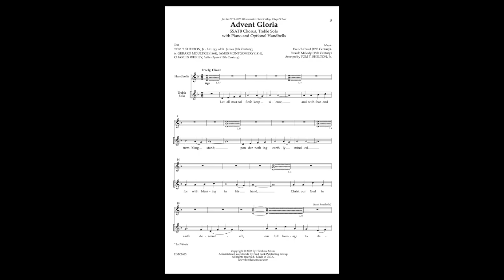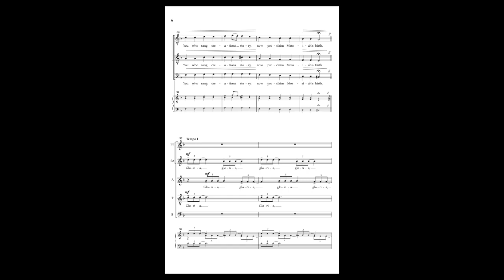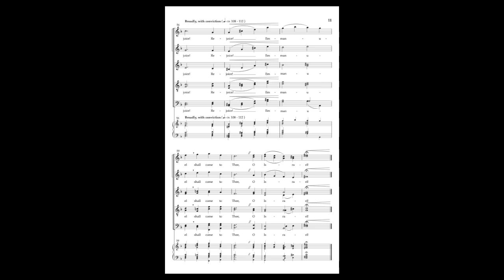HMC2685 Advent Gloria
Advent Gloria”, scored for SSAATTBB a cappella with handbells, is an exciting choral octavo for the Advent Season. This piece incorporates the well-known carols: “Let All Mortal Flesh Keep Silence”, and “Angels from the Realms of Glory”, with a new musical idea on “Gloria in excelsis Deo”. The opening chant sets the tone for this octavo; a great choice to any Advent season programming for mixed choirs, beautifully enhanced by handbells.